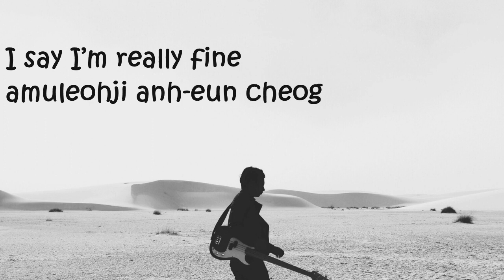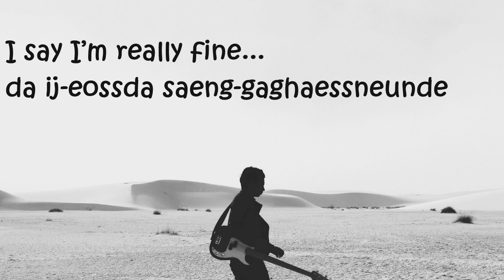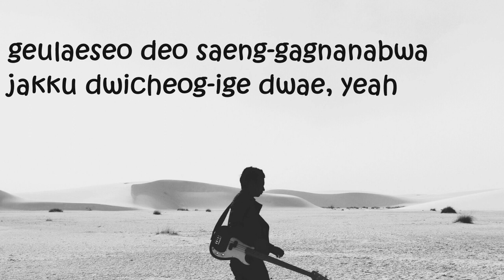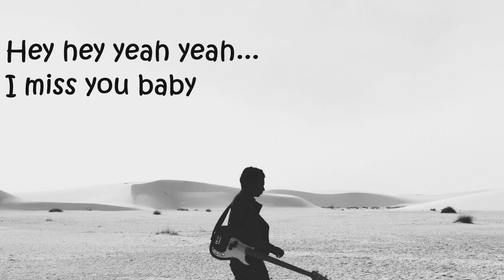WEDNESDAY NIGHT by Nuera (Lyrics) | non copyrighted K-pop song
(Wednesday Night) – English Translation

I say I’m really fine
Even though I’m careful without anyone knowing, it looks like a tee
It must have been a long time, I’m looking at your clothes again
Hey hey yeah yeah I can’t control
Hey hey yeah yeah I miss you baby
Hey hey yeah yeah
I have to forget you sooner
I remember the Wednesday night we broke up
The last night with you who walked silently
So we can’t remember the Wednesday night we broke up
Unforgettable
Memories reminded me of you for a moment
Hey hey yeah yeah it’s so difficult
Parting is not always easy
The Wednesday night we broke up
I do not remember, I do not remember
Hey hey yeah
Wednesday night so I don’t remember
A little awkward
So I think about it more and more
I guess it was because I couldn’t prepare
Wednesday night
I walked silently
I remember the last night with you
I can’t control
I miss you baby
Hey hey yeah Wednesday night